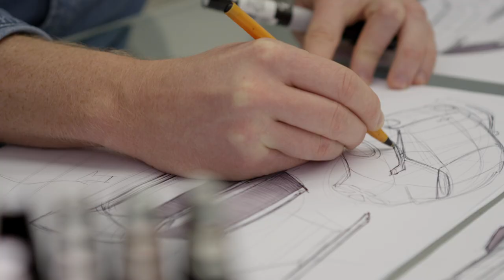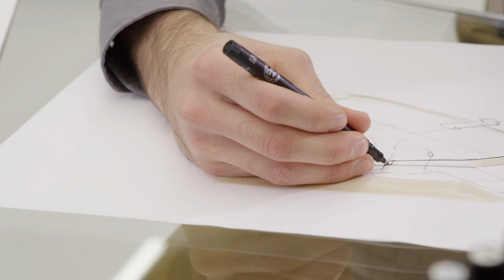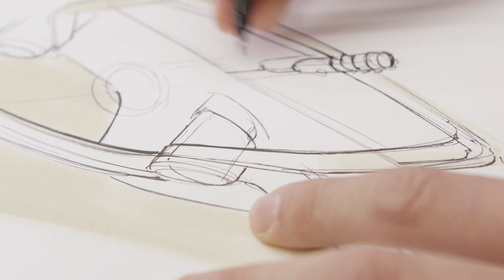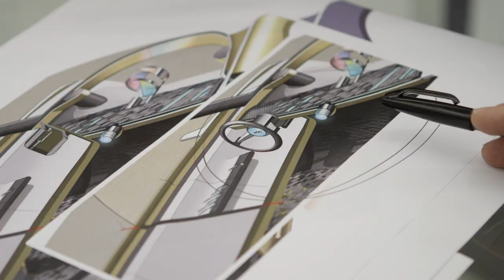MINI VISION NEXT 100 - Making Of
The core philosophy behind the MINI VISION NEXT 100 is the thoughtful use of the planet’s resources in providing personal mobility. The motto “Every MINI is my MINI” describes a particular take on car-sharing. In the future, fans of the brand will be able to call on a MINI tailored to their personal requirements where ever they are, day or night. The MINI of the future will be available 24/7, able to pick its driver up from their desired location in a fully automated way and will adapt itself to the driver’s individual tastes, interests and preferences. At the heart of this concept is fully connected digital intelligence.